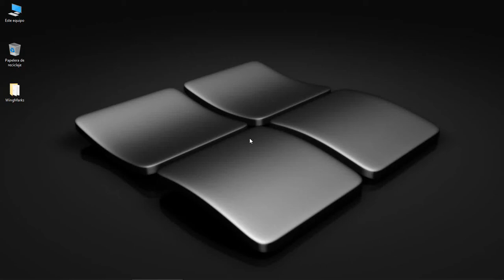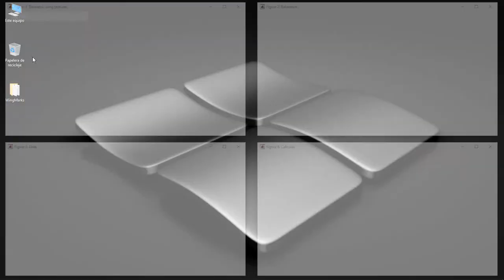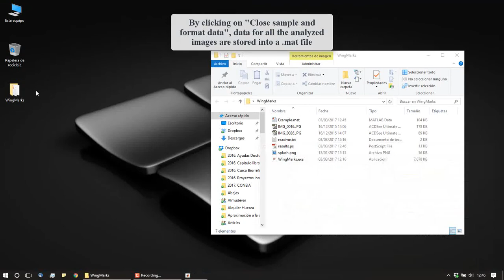WingMarks tutorial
Short tutorial showing how to use WingMarks, a MATLAB-based tool for the facile and automatic geometric morphometric analysis of honeybee forewing venation (developed by TECNOGAM, Universidad de Zaragoza, Spain)